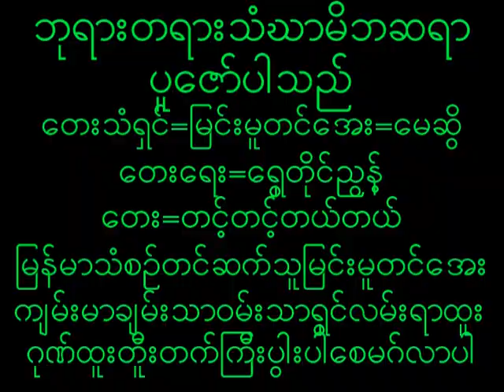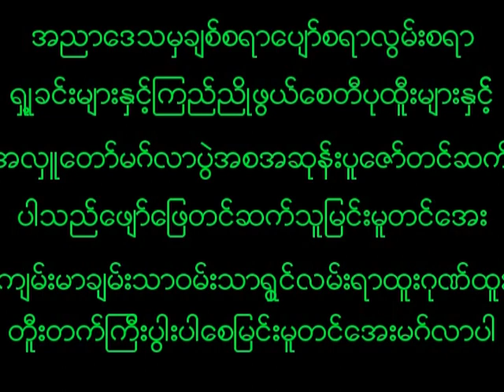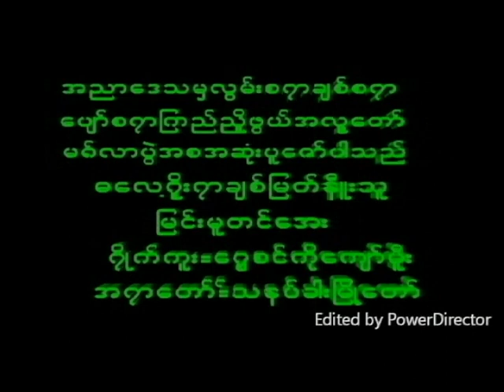November 23, 2022